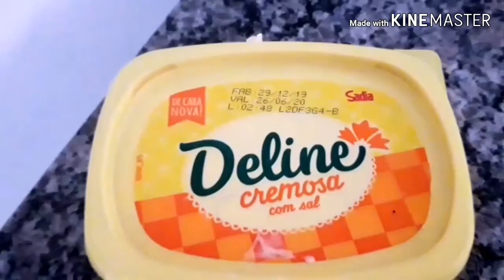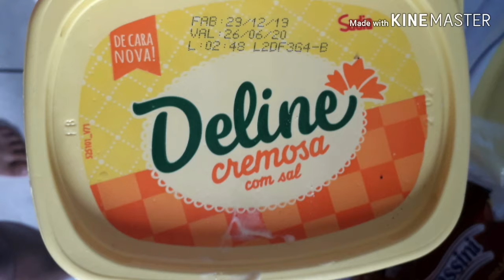Cozinhar :com queijo ralado e margarina |Priscila A